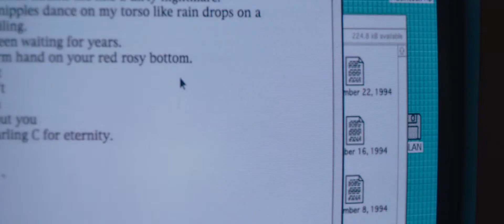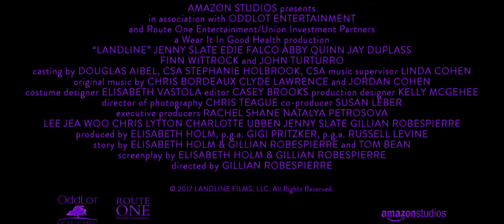Landline trailer - Jenny Slate, Finn Wittrock, John Turturro, Edie Falco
Director: Gillian Robespierre
Casting: Jenny Slate, Finn Wittrock, John Turturro, Edie Falco, Amy Carlson, Jay Duplass, Ali Ahn & Abby Quinn

Synopsis:

In 1995, a teenager living with her sister and parents in Manhattan discovers that her father is having an affair.